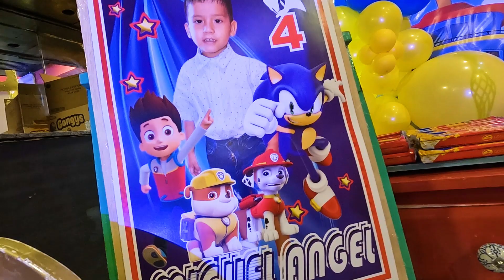MIX COSTUMBRE - DULCE ARIANA (Feliz Cumpleaños Miguel Angel) 🇦🇷